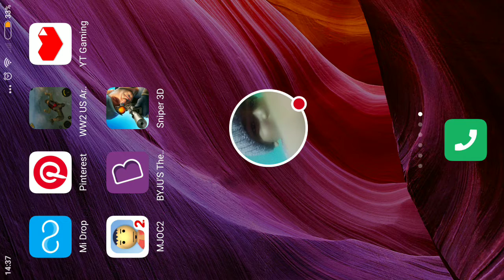Sniper short main expert your beast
Watch me play WW2 US Army Commando Survival Battleground!